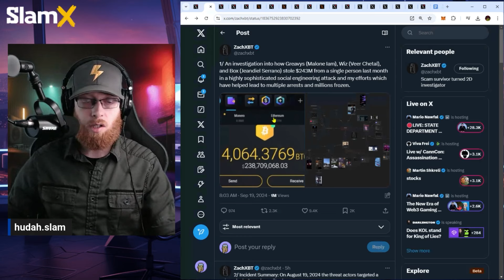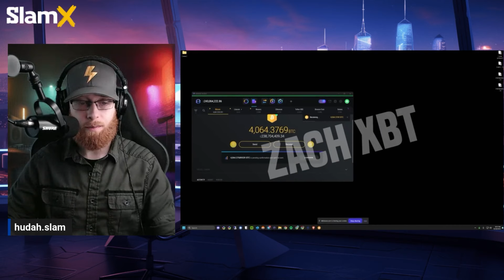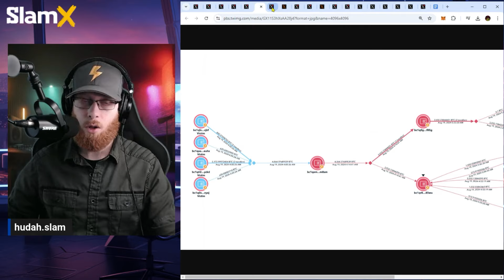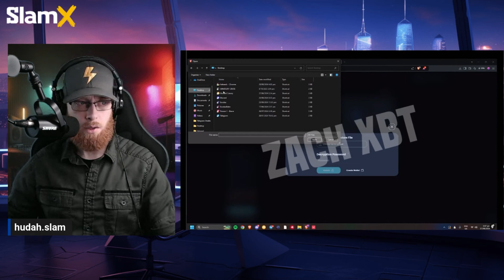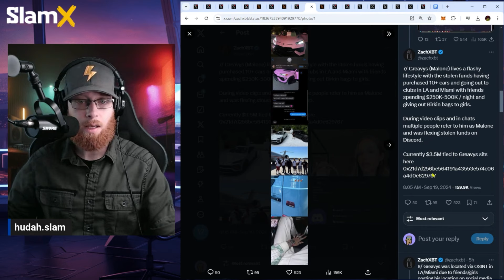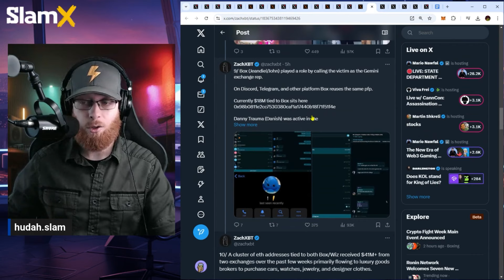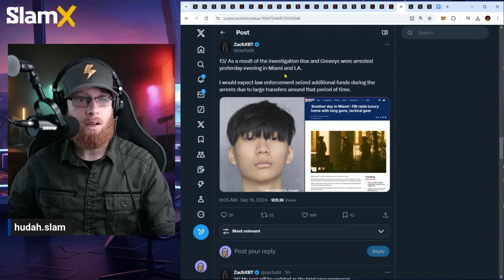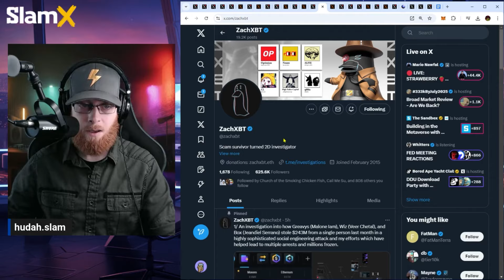Kids Steal Quarter BILLION Dollars in Bitcoin and get CAUGHT!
I use the Trojan trading bot for trading memecoins on Solana and Eth.

IMPORTANT!
The new daily live show called Chain Reactor will be live over on @SlamXOfficial and on CryptoSlam'x X account

Data sourced from cryptoslam.io